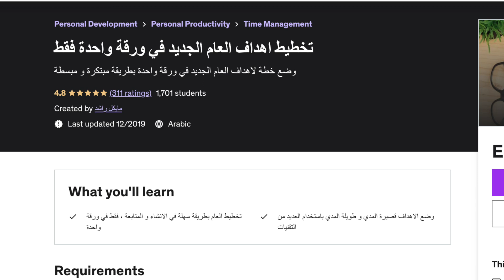أفضل كتاب للعام الجديد | أفضل سنة على الاطلاق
الزتونة هي برنامج فيه تلخيص للكتب العالمية و المهمة و التنموية بطريقة مبسطة
كل اسبوع فيديو جديد بكتاب جديد
حتي لو مبتحبش القراية...في الزتونة هتستفيد
اعداد و تقديم : مايكل راشد

رابط الموقع للكورسات الفردية مثل اللايف كوتشنج و الكاريزما